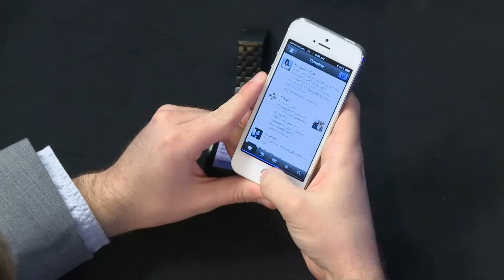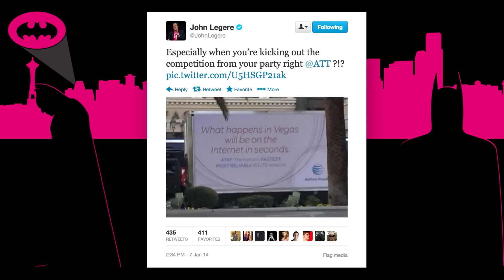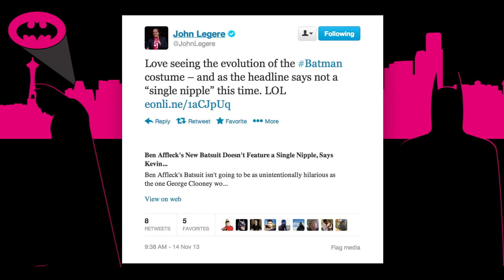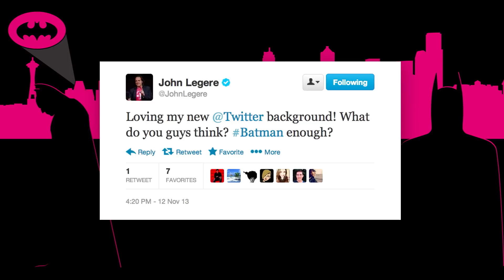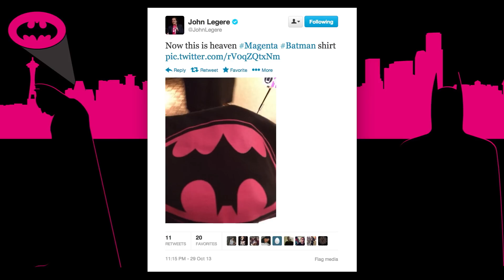First! at CES 2014: Pebble Steel and John Legere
Our daily CES morning show. Join hosts Joshua Topolsky and Ross Miller as they break down the biggest stories, trends, and experiences from CES 2014 with in-depth video reporting from The Verge's editorial staff. More from The Verge: